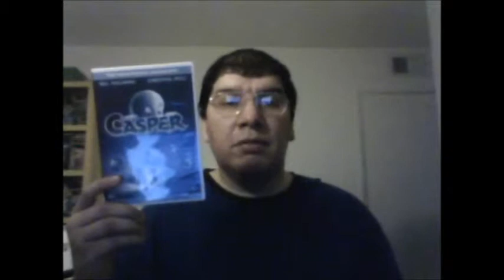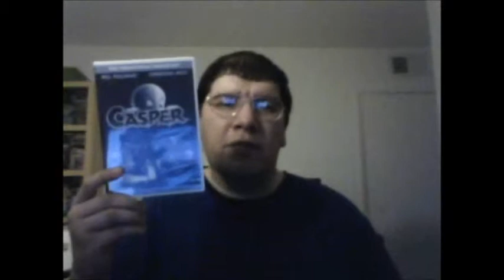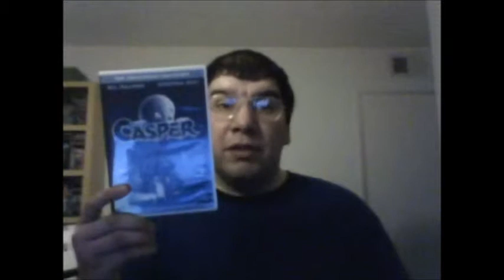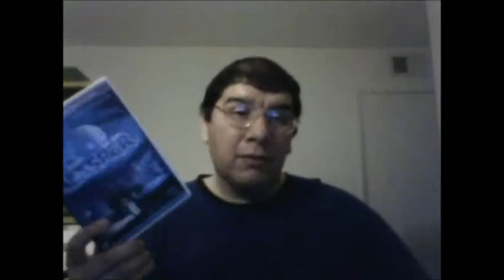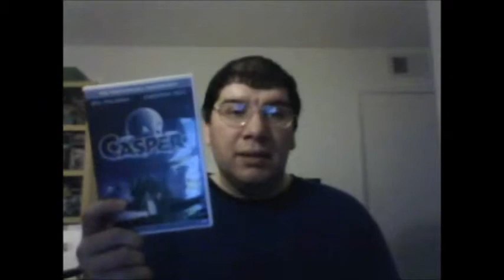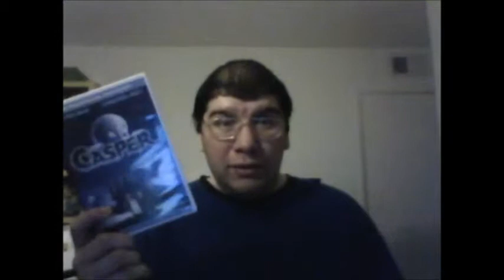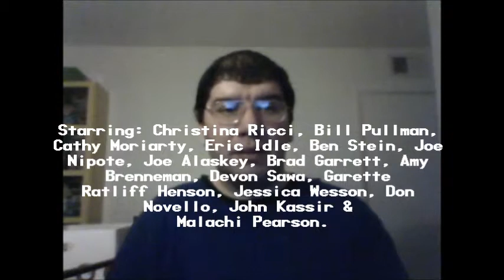Casper (1995): Joseph A. Sobora's Movie Review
My Movie Review of "Casper" (1995).
Starring: Christina Ricci, Bill Pullman, Cathy Moriarty, Eric Idle, Ben Stein, Joe Nipote, Joe Alaskey, Brad Garrett, Amy Brenneman, Devon Sawa, Garette Ratliff Henson, Jessica Wesson, Don Novello, John Kassir & Malachi Pearson.

Written By Sherri Stoner & Deanna Oliver (Tiny Toon Adventures, Animaniacs) Based on the comics, "Casper, The Friendly Ghost" By: Seymour Reit & Joe Oriolo. Directed By: Brad Silberling (City of Angels).